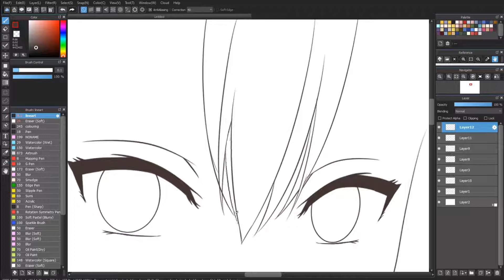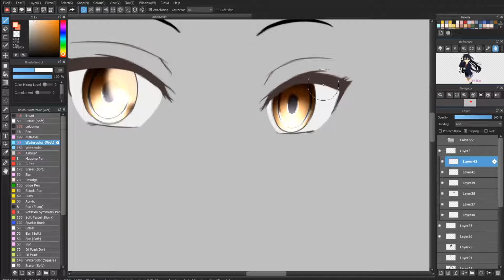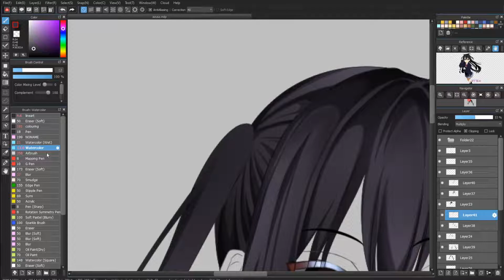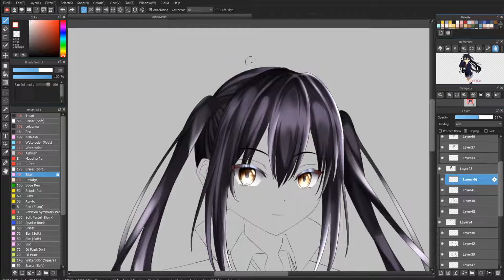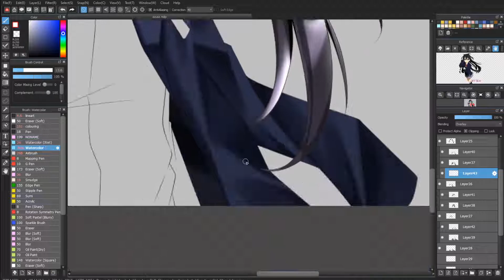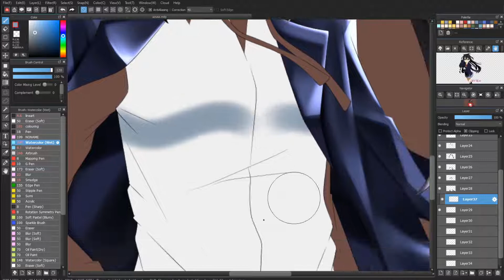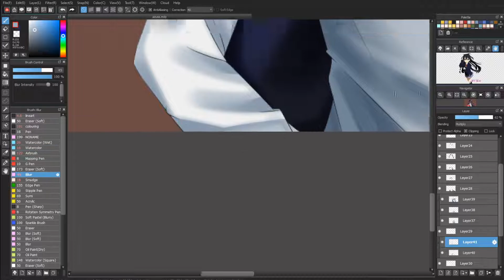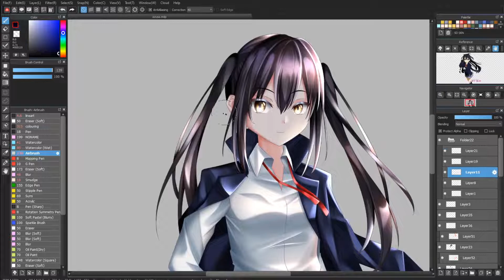[SPEEDPAINT] ANIME CHARACTERS FANART – NAKANO AZUSA (ANIME SPEEDPAINT MEDIBANG) #68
Hi,  guys! this is a speedpaint anime art video,  this time I made anime fanart characters
Name : Nakano Azusa
From : K-on
if you are interested in this character you can watch the anime.
and back to the main point. The software I use is Medibang Paint Pro. do you like watching anime? do you also like to draw? let's see this video as anime ideas drawing. if you can't draw you can slowly follow this picture. you can make this an anime art tutorial for those of you who don't want to bother with coloring,  because I use anime art style. if you like watching anime drawing tutorials or illustration speedpaint you came to the right channel. because I always give videos about digital speedpaint anime. I hope watching this video art inspires you to draw. You are very talented,  never stop drawing. if you are bored you can also watch this video as a stress reliever. maybe later you will be motivated to make a work too. although I am not a master of drawing but I always try my best for every video I upload and present to the audience. I will try to always upload new works every day.
welcome to the Arx ArtProject channel, speedpaint anime fanart channel
tell me if you have any other character requests, I will make it for the next art

Title:
Artist:Neffex
Source:Audio Collection-Youtube Studio